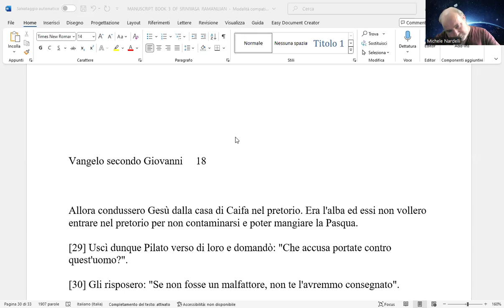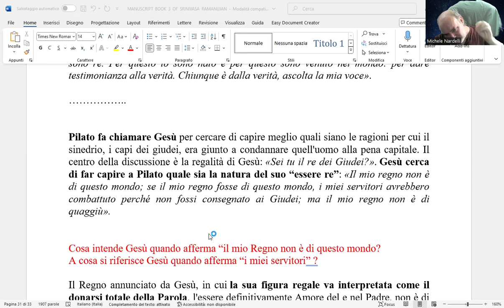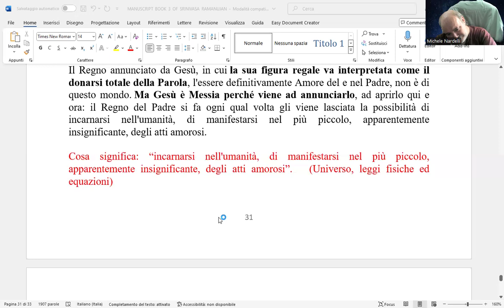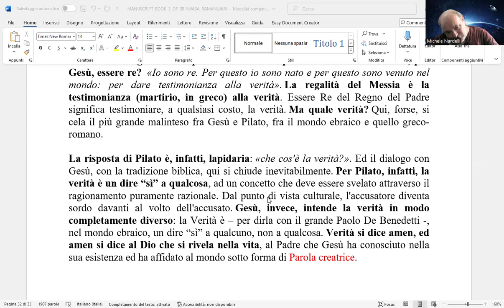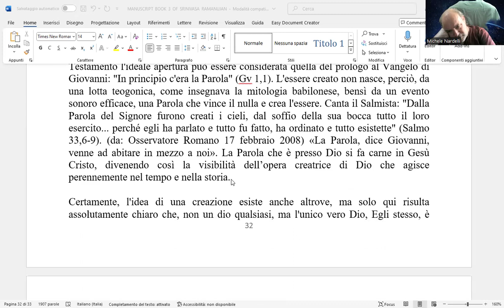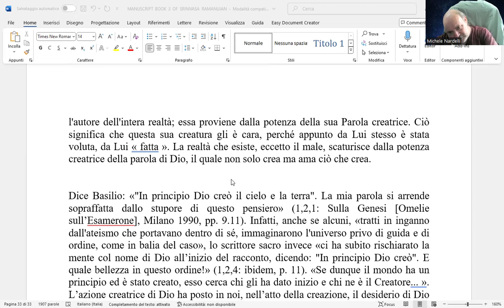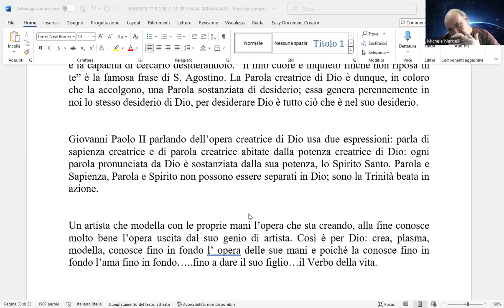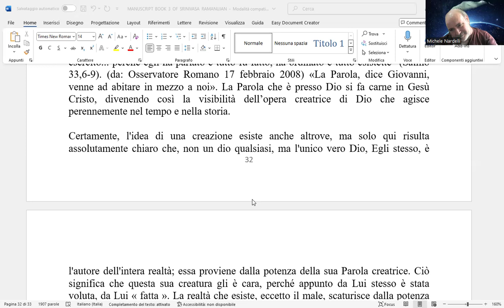Che cos'è la Verità? Le risposte della Fede e quelle possibili della Scienza